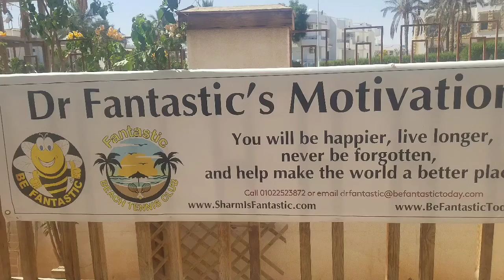Back in Paradise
There is no place like home is the saying, there is no place like Sharm el Sheikh Egypt. Come visit Dr. Fantastic!